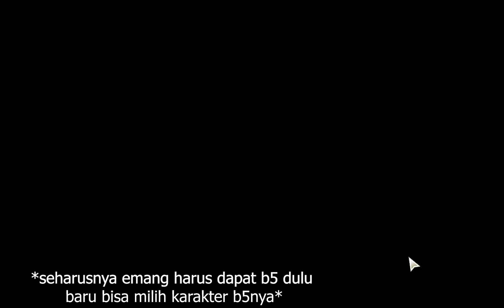FIRST TIME IM PULLING IN WUTHERING WAVE, I WAS LUCK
I GOT VERINA, BUT I DONT LIKE LOLI
REAL VIDEO ON LIVE STREAMING:

thank you so much always supporting my channel
THIS CHANNEL ONLY ENTERTAINT, SO ENJOY!!